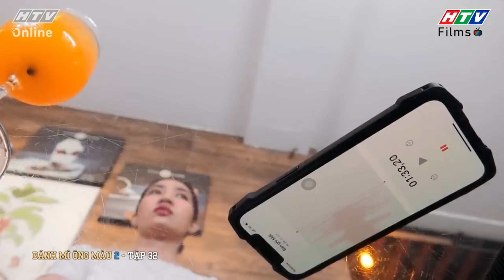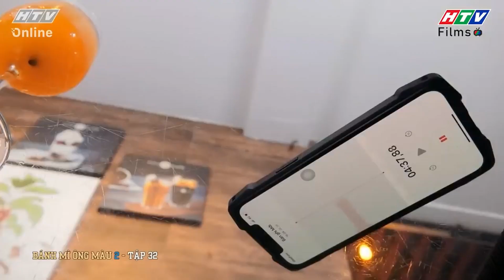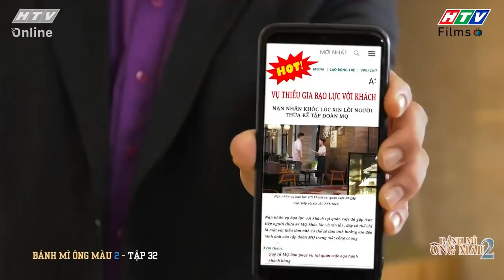Bánh Mì Ông Màu Phần 2 | Minh Quân lập công lớn, lấy lại hình ảnh trong mắt gia đình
🍞🍞 Bánh Mì Ông Màu Phần 2 là bộ phim tình cảm gia đình Việt Nam xoay quanh sóng gió xảy ra với gia đình ông Màu vào 20 năm sau. Tiệm bánh mì nhỏ bé ngày xưa nay đã lớn mạnh trở thành chuỗi các cửa hàng bánh mì uy tín, thơm ngon được nhiều người biết đến. Những tưởng mọi chuyện sẽ êm đẹp nào ngờ sóng gió lại ập đến gia đình ông Màu, con trai riêng của ông là ông Dũng xuất hiện. Ông Màu nhận lại con và đưa Minh Khôi, con trai của ông Dũng vào làm ở công ty. Hết lòng muốn bù đắp cho cả gia đình ông Dũng. ​
🥖 Từ đây hàng loạt ân oán bất ngờ nổ ra, khiến ông Màu phải lao tâm khổ tứ. Bộ phim hứa hẹn nằm trong top phim Việt Nam hay nhất, đem đến những màn drama đầy kịch tính xen lẫn những tình huống thú vị, hài hước, cười ra nước mắt.